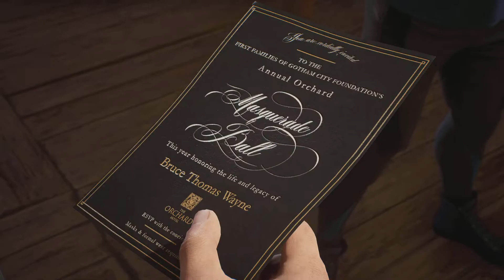Gotham Knights - The Belfry - The Court of Owls will attend the Masquerade